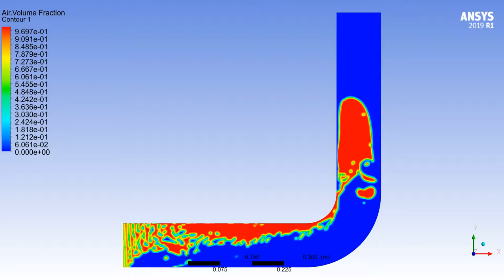Slug Flow 5